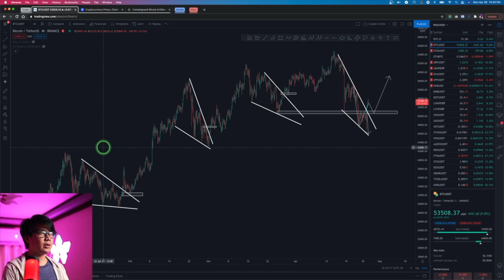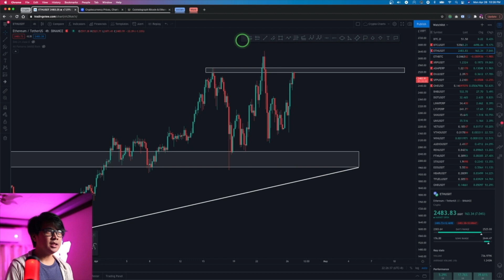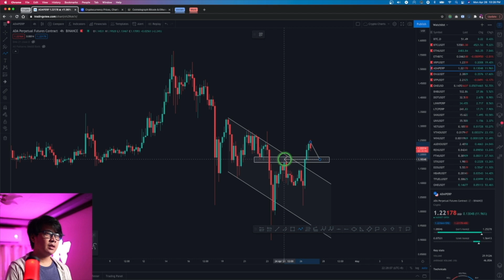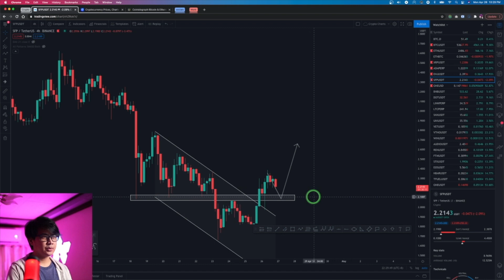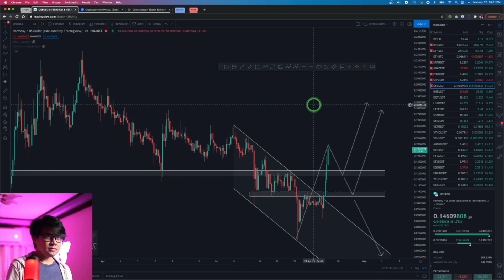CRYPTO I'M WATCHING THIS WEEK | Cryptocurrency Trading | 4-26-21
I am neither a Financial Advisor, nor Expert, nor Professional
I May still be wrong
Do your own Research and Technical Analysis or Fundamental Analysis

Socials